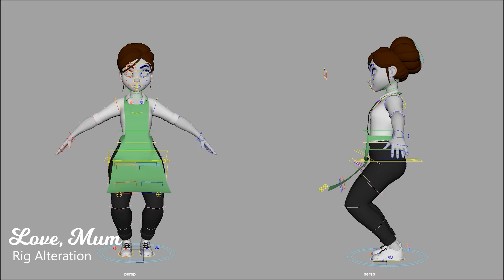RIgging Showreel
This is my showreel after finishing my university to present all the animated projects I have worked in the past two years.

I look forward to creating newer projects so I could include them into my new showreel, Enjoy.